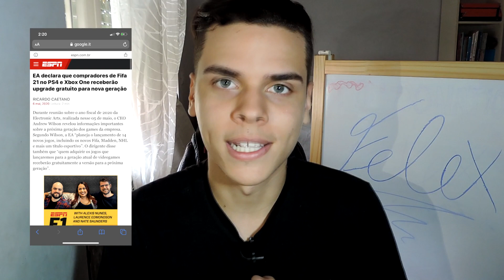FINALMENTE REVELADAS AS NOVIDADES SOBRE FIFA 21 !! NOVOS ICONS, VAR, NOVAS LIGAS E MUITO MAIS!!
Trago sempre videos de TRADE,GLITCH & METODOS DE DINHEIRO, TATICAS DE PRO PLAYERS, CONFIGURACOES E MUITO MAIS !!
Se inscreve ai para ficar ligado em todos os videos !!

Mais um video de Novidades para vcs ! Se quiserem mais videos de novidaddes de FIFA 21 OU FUTEBOL internacional e nacional, so vcs comemtarem aqui!!! Tmj!!